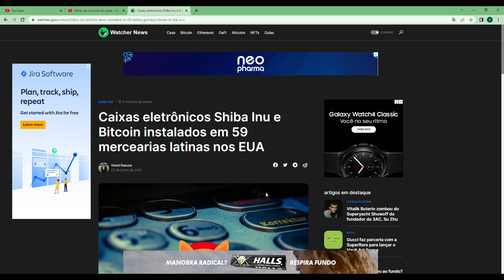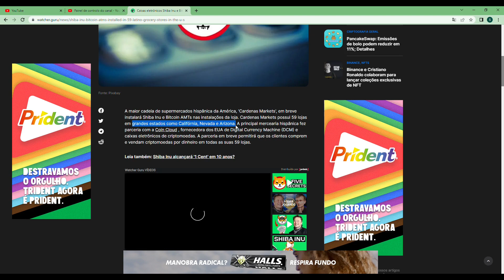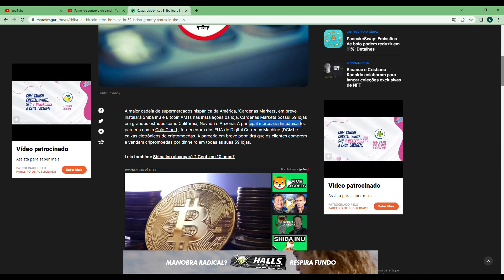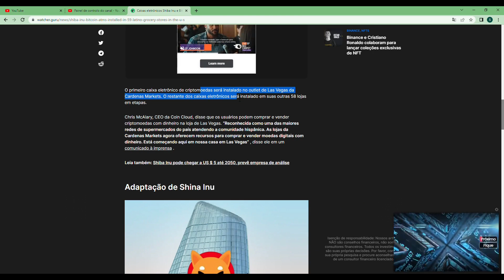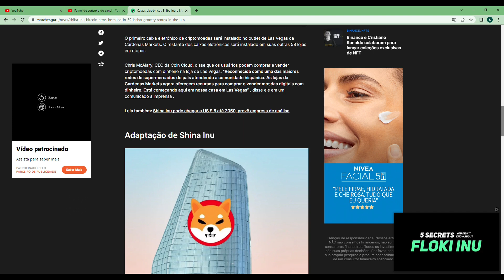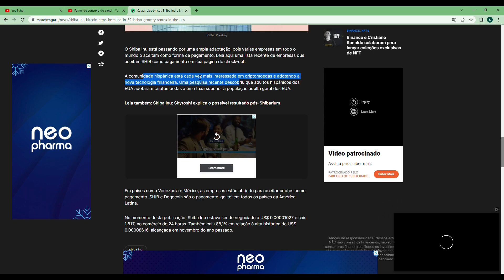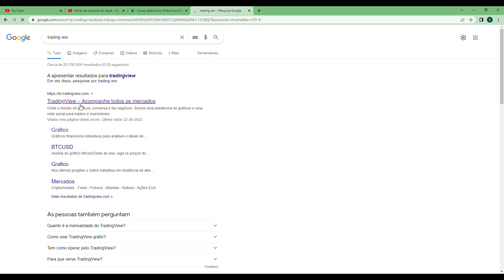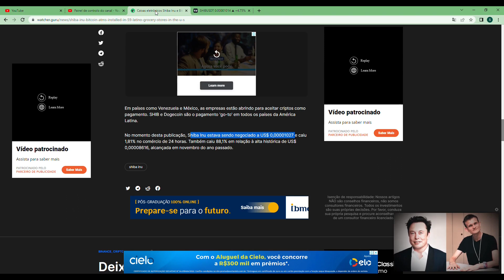SAQUE SHIBA INU EM MAIS DE 59 CAIXAS ELETRÔNICOS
O que muitos investidores de Shiba INu esperam, é usar a moeda para fazer suas compras e sacar em caixas eletrônicos. Agora isso já é possível e você pode sacar em mais de 59 caixas eletrônicos dos EUA.